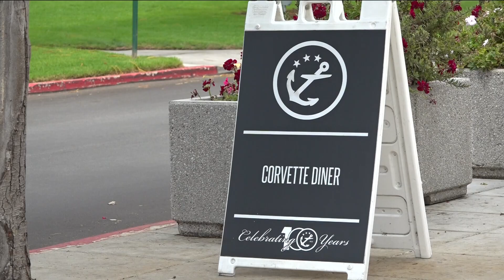San Diego's Liberty Station turns 100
Liberty Station is holding a 100 year anniversary event alongside special beers from Stone Brewing.